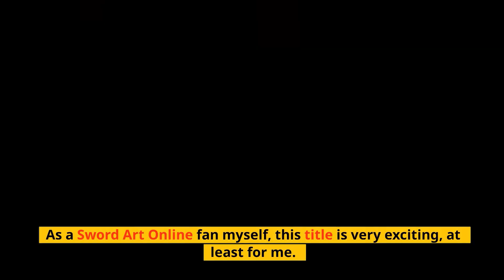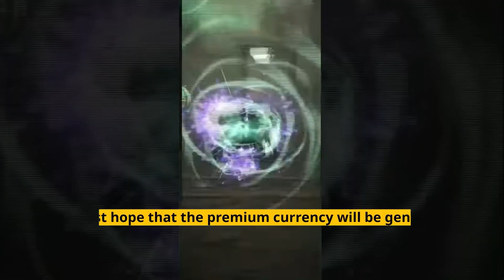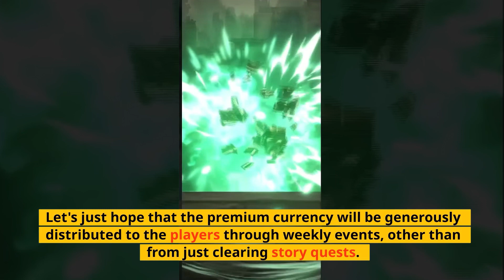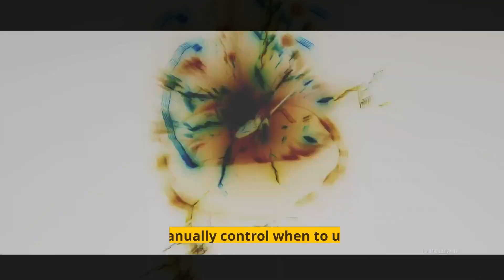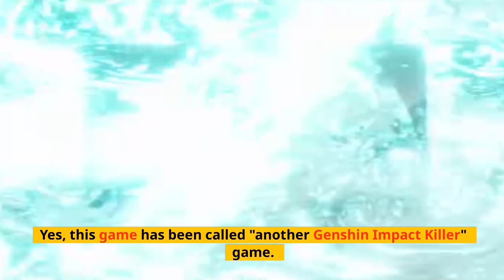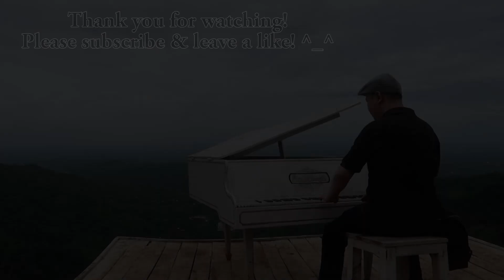You'll Regret If You Skipped This!! Top 5 Best Upcoming Mobile RPG End of Year 2022 !!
All game titles listed in this video were not released yet when I made this video. If you happen to have in mind an amazing game but not listed in this video, either the game is not confirmed to have 2022 release date yet, or the game already got released. Or...  maybe the game was not on my interest radar, just yet.

It took me 7 hours to create this kind of video from scratch, and that was hell long, lol. What do you guys think about this kind of video format? Let me know! Enjoy the video! :D

Final Fantasy 7 Ever Crisis : no link yet.